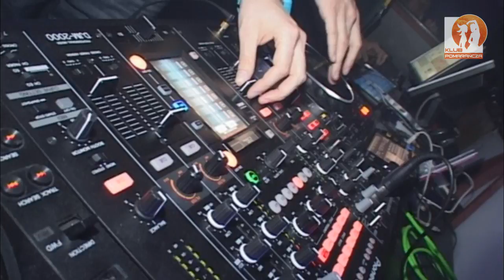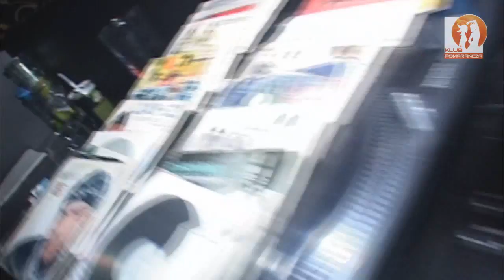Pomarańcza Katowice (official)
Kolejna impreza z Katowickiej Pomarańczy muzyka Robert M & Dirty Rush